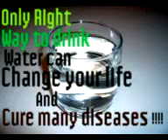Rajiv dixit only proper way to drink water can cure many diseases